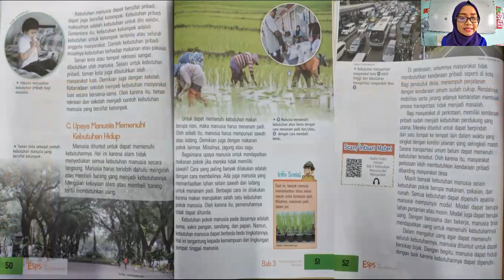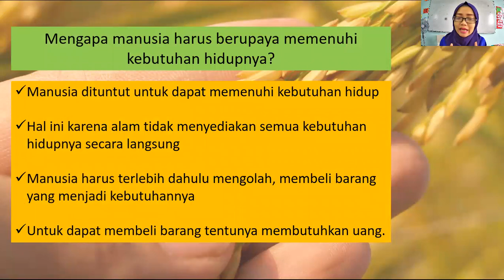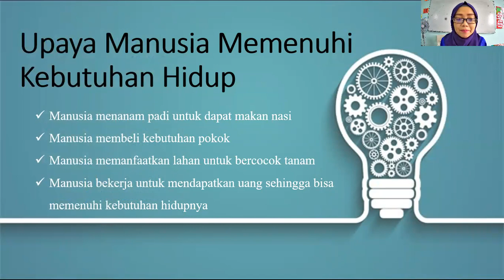upaya manusia memenuhi kebutuhan hidupnya materi IPS kelas 3SD